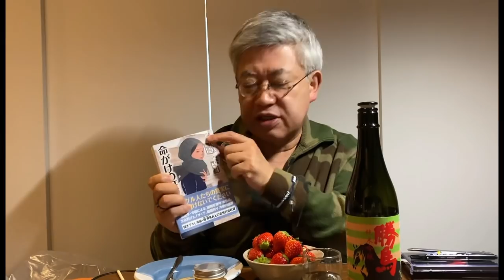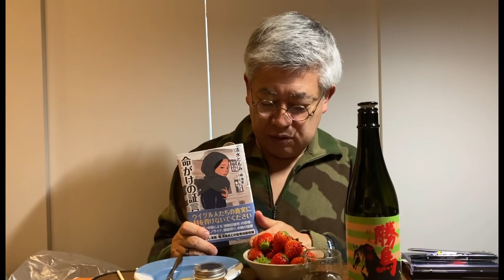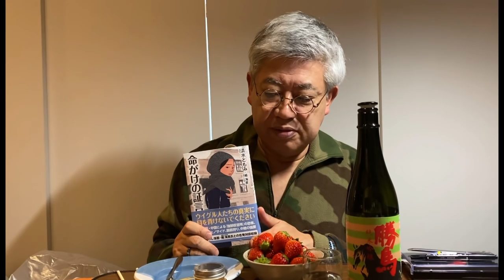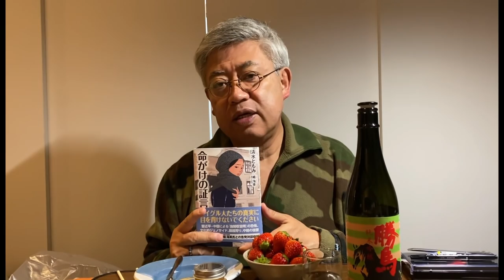#2021/02/06 オレの話し。ウイ○ル命がけの証言。尖閣問題、米にも責任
○ ‹ビデオ講座›